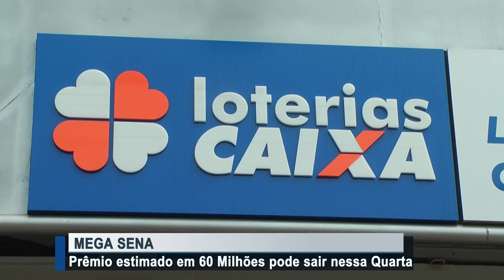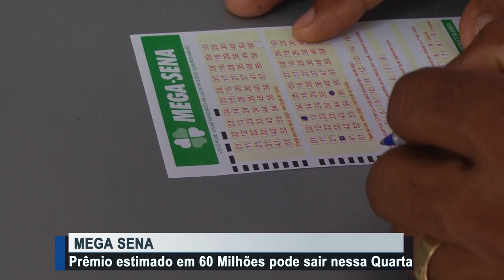Mega Sena Prêmio estimado em 60 Milhões pode sair nessa quarta